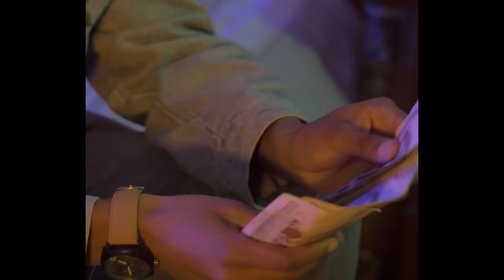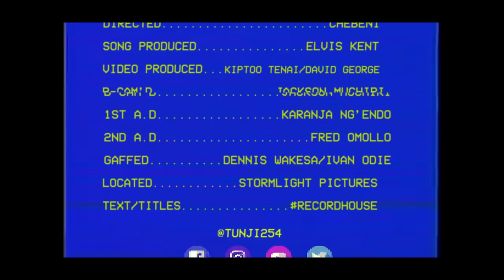Tunji -Dash (official video)SMS skiza 8543275 to 811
Written and Performed : Tunji
Produced by : Cxdy
Sound Engineer : Tunji
                             :  Elvis Kent
Video Directed   :  Chebeni
Ex. Producers    :   Silverlense Studios
                             :   Inkverse